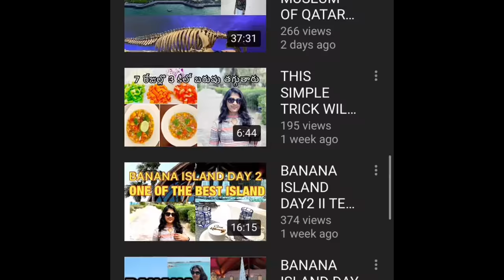Part 1 : Qatar Development Progress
Qatar is one of the richest country in world.

Over the past few decades, Qatar has undergone remarkable transformation in terms of economic growth and the development of its built environment, these changes can be attributed to the discovery of petroleum resources among other factors.

Before the 20th century, Qatar’s  economy was primarily characterised by fishing and pearling. However, the discovery of oil reserves in the 1940s has led to its development into one of the biggest multifaceted economies in the world.

The decades following the oil discovery saw Qatar behold its major urbanisation period, posing a challenge to planners and policy makers to ensure social and environmental sustainability (El Mallakh, 2015).

The state has experienced such a rapid economic growth that has transformed its physical, social, cultural and demographic status.

Besides, over the next decade, Qatar plans to dedicate a considerable amount of funds towards the development of its built environment especially in its metropolitan centers.

This research provides a review of Qatar’s development journey over the past few decades, outlining the economic, social and cultural changes that have occurred in the development process.